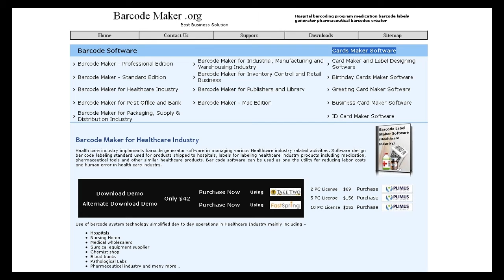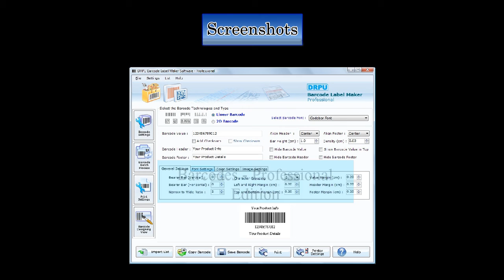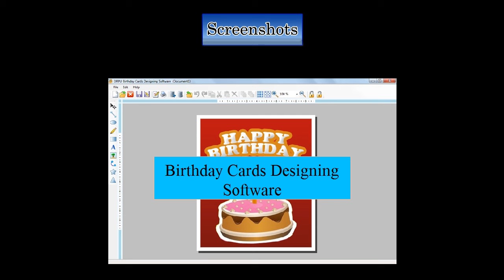Barcode maker software free barc code label maker tool create barcode labels freeware generator